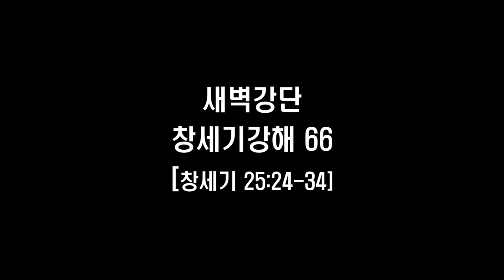호두교회 새벽강단(창세기 강해 66)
2022년 9월 22일
창세기 25:24~34
설교 : 박선호(한산도 호두교회 담임목사)
24.  그 해산 기한이 찬즉 태에 쌍둥이가 있었는데
25.  먼저 나온 자는 붉고 전신이 털옷 같아서 이름을 에서라 하였고
26.  후에 나온 아우는 손으로 에서의 발꿈치를 잡았으므로 그 이름을 야곱이라 하였으며 리브가가 그들을 낳을 때에 이삭이 육십 세였더라
27.  그 아이들이 장성하매 에서는 익숙한 사냥꾼이었으므로 들사람이 되고 야곱은 조용한 사람이었으므로 장막에 거주하니
28.  이삭은 에서가 사냥한 고기를 좋아하므로 그를 사랑하고 리브가는 야곱을 사랑하였더라
29.  야곱이 죽을 쑤었더니 에서가 들에서 돌아와서 심히 피곤하여
30.  야곱에게 이르되 내가 피곤하니 그 붉은 것을 내가 먹게 하라 한지라 그러므로 에서의 별명은 에돔이더라
31.  야곱이 이르되 형의 장자의 명분을 오늘 내게 팔라
32.  에서가 이르되 내가 죽게 되었으니 이 장자의 명분이 내게 무엇이 유익하리요
33.  야곱이 이르되 오늘 내게 맹세하라 에서가 맹세하고 장자의 명분을 야곱에게 판지라
34.  야곱이 떡과 팥죽을 에서에게 주매 에서가 먹으며 마시고 일어나 갔으니 에서가 장자의 명분을 가볍게 여김이었더라